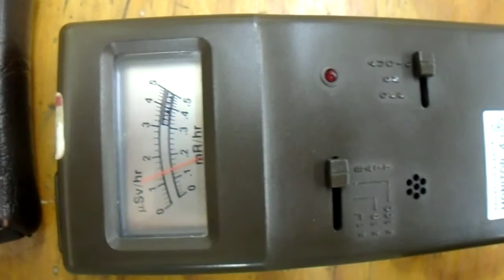GovDeals: Radiation Meter